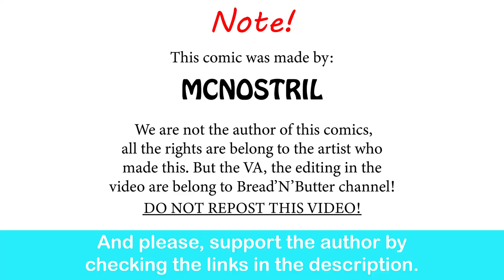Chainsaw Man: Power For President! | Mcnostril comic dub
Power for Pres!